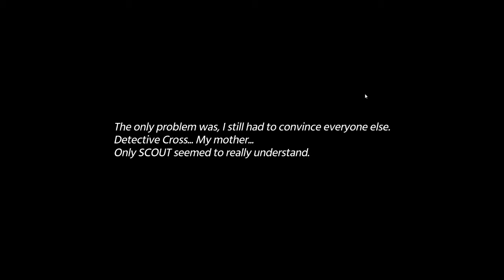Murder by Numbers #21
We walking through a crime novel with solving puzzles.

From Steam : Solve Pixel Puzzles to find clues. Use those clues to interrogate witnesses. Work your way to the truth... ...and uncover the mystery of Murder by Numbers!